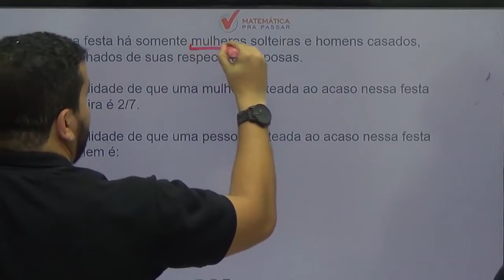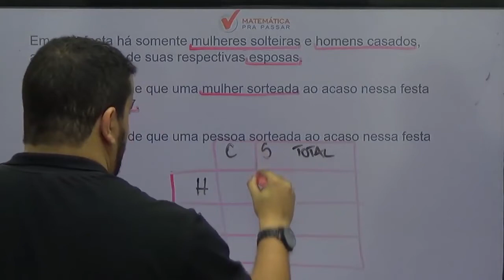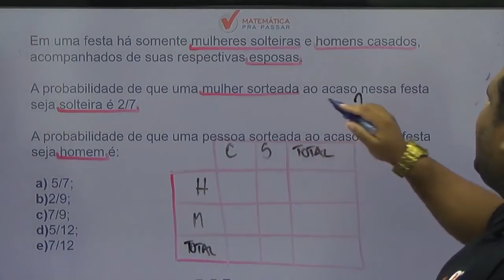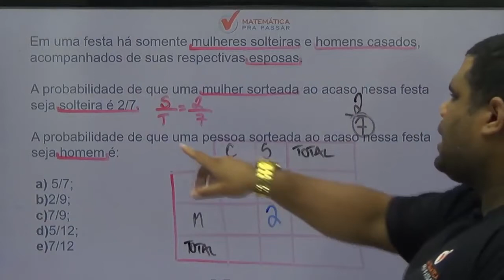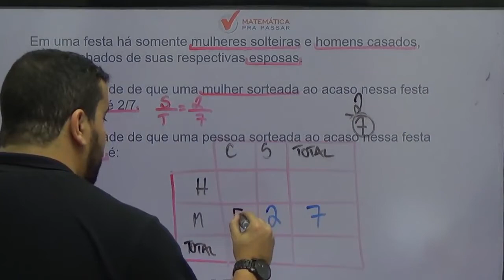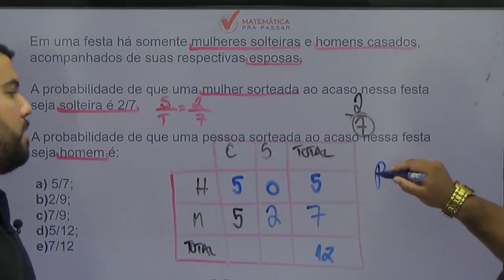Matemática para PM PE |Dica 8| Você não vai acreditar como Probabilidade ficou fácil.